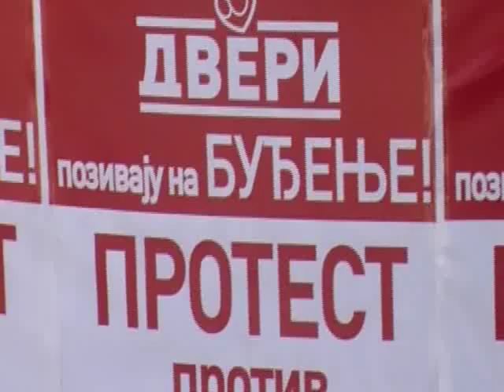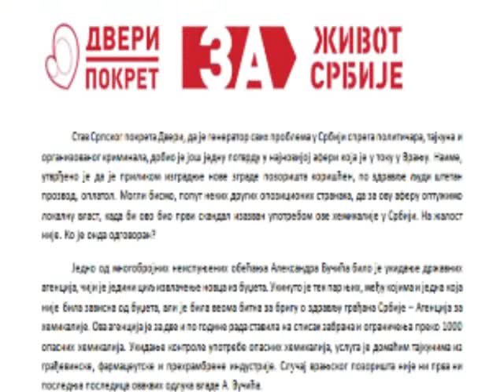10 11 RTV Vranje Dveri saopstenje (o pozoristu)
RTV Vranje  Dveri saopstenje  (o pozoristu)